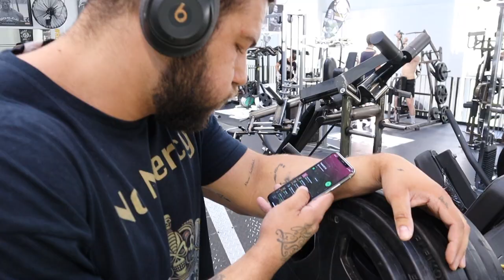INSANE LEGDAY - Komplette Bein-Zerstörung im DAS GYM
In meiner zweiten Prep-Woche nehme ich euch mit durch ein Beintraining ein Beintraining mit Hack-Squats als Main Lift. Volle Zerstörung ist angesagt und es sind wieder viele Tipps und Tricks dabei. Enjoy!